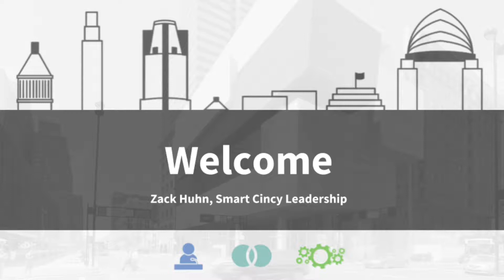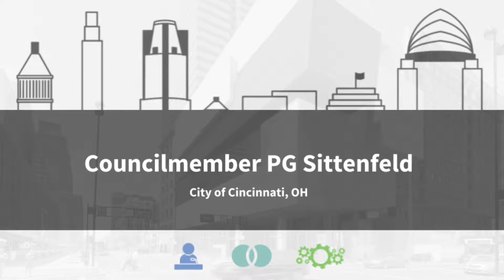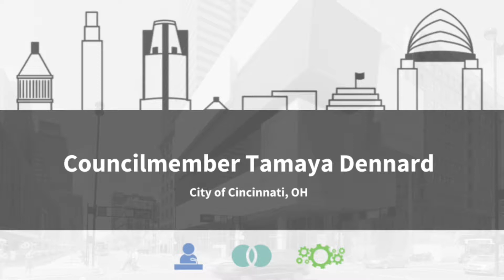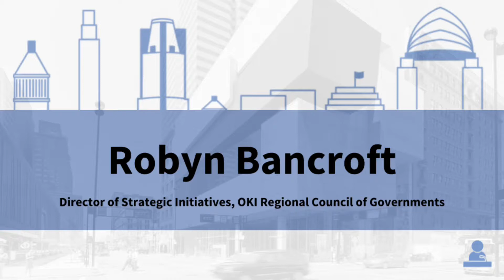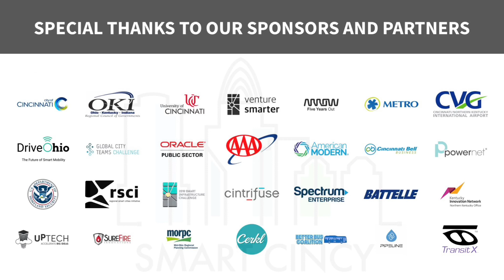Welcoming Smart City Innovation to Cincinnati OH (Smart Cincy Summit 2018)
Local, regional and national leaders highlight smart city success stories, challenges, and opportunities to collaborate across government, business and academia at the Second Annual Smart Cincy Summit.

LINE-UP
- Zack Huhn, Co-founder and CEO, Venture Smarter
- Councilmember PG Sittenfeld, City of Cincinnati, OH
- Councilmember Tamaya Dennard, City of Cincinnati, OH
- Dr. Kelly Cohen, Professor of Aerospace Engineering & Engineering Mechanics, University of Cincinnati
- Robyn Bancroft, Director of Strategic Initiatives, OKI Regional Council of Governments
- Andrew Bremer, Managing Director of Local Affairs, Drive Ohio
- Brian Cobb, CIO, CVG International Airport
- Scott Tousley, Deputy Director, Cybersecurity Division, Department of Homeland Security, Science & Technology
- Franco Amalfi, Director of Innovation and Smart Cities, Oracle Public Sector North America
- Jean Rice, Senior Broadband Program Specialist, BroadbandUSA, NTIA